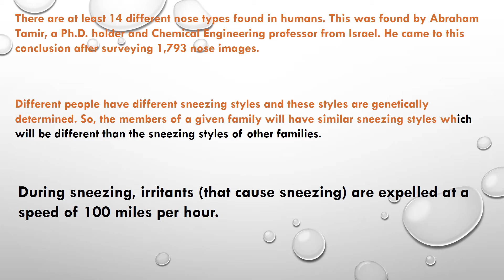Daily Dose Of Motivation Know Your Nose 106